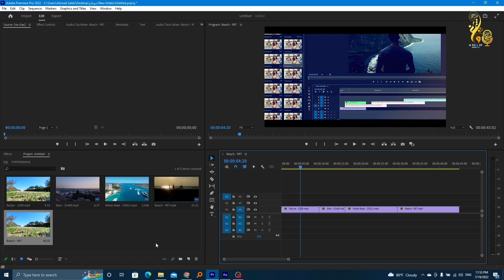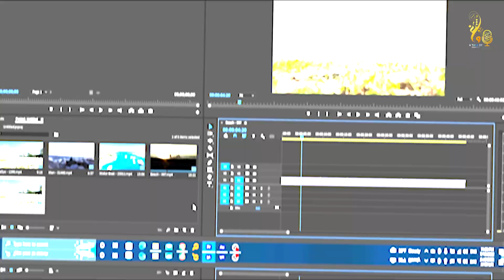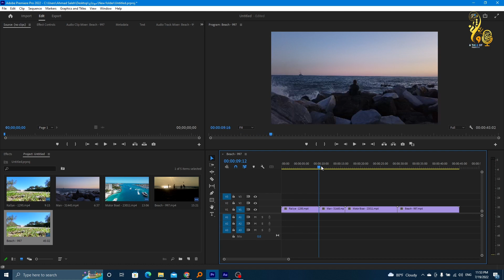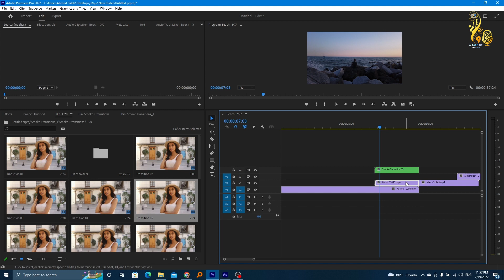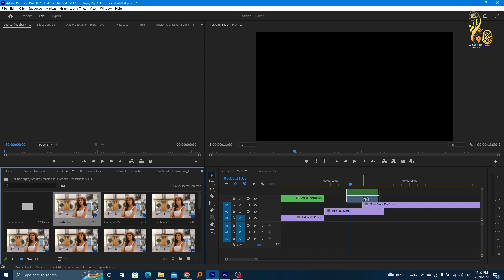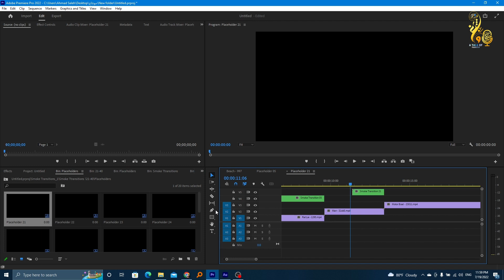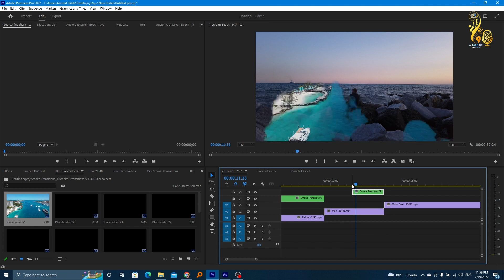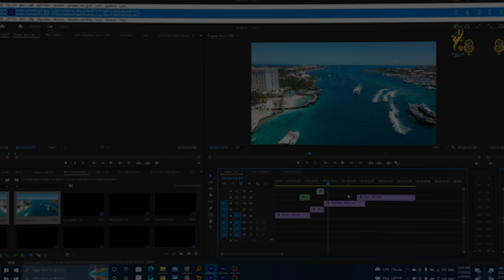100 انتقال دخاني سينمائي | أدوبي بريمير برو - Smoke Transitions | Premiere Pro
اهلا بكم متابعي قناة حكاية شغف الكرام
إليكم في هذا اللقاء هدية متميزة ومجانية تعطي جمالية فائقة في فيدوهاتكم ضمن برنامج أدوبي بريميير
حزمة انتقالات متنوعة وحديثة وسهلة الاستخدام وسريعة في العمل ولا تتطلب ريندر قوي في المعالجة
أتمنى منكم التفاعل والدعم لأقدم لكم المزيد